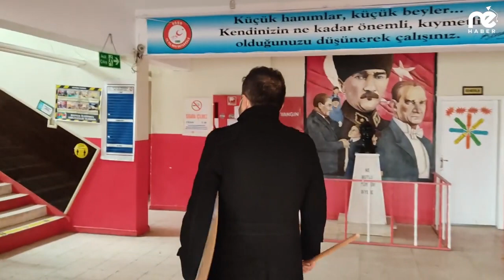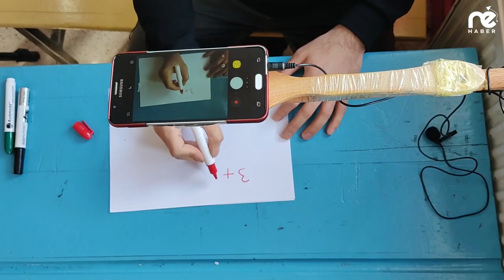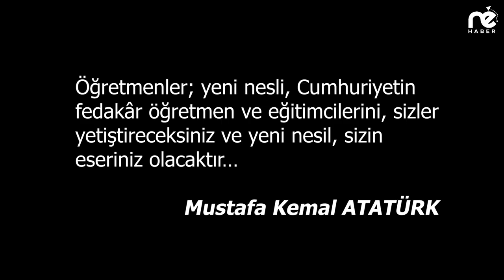" UZAKTAN ÖĞRETMEN "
''Bir öğretmenin en büyük mutluluğu ; öğrencilerinin gözlerindeki parıldayan ışığı gördüğü andır. ''
Öğrencilerimiz için yaptığım çalışmalar ile bu güzel anımda yanımda olan  Ne HABER ekibine bu çalışmalarından dolayı teşekkür ederim.
Siirt’in Eruh ilçesinde görev yapan matematik öğretmeni Yasin Tan’ın uzaktan eğitim dersleri için tahta kaşıktan bir düzenek hazırladı.
Bu düzenek sayesinde EBA ve ZOOM gibi platformlar üzerinden daha rahat bir şekilde ders anlatabiliyor. Aynı zamanda öğrencilerin eksik kaldığı noktalarda YouTube üzerinden çektiği videolarla destek veriyor.
Öğrenciler için faydalı şeyler yapmak istediğini belirten Öğretmen Yasin Tan, “Bu süreçte öğrencilere daha fazla nasıl yardımcı olabilirim diye düşündüm ve bu düzeneği yapmaya karar verdim. Bu düzenek sayesinde öğrencilere daha kolay bir şekilde ders anlatabiliyorum. Bu süreçte bana destek veren herkese teşekkür ederim.” dedi.
Öğrencilerle ayrı bir bağı olduğunu söyleyen Tan, “Bütün öğrencileri çocuğum gibi görüyorum. Onları çok seviyorum. Bu süreçte de derslerden geri kalmasınlar diye yardımcı kaynakların yanı sıra çektiğim videolarla destek vermeye çalıştım. Öğrencilerle aramda farklı bir bağ var. Onlara da her zaman demişimdir, ben sadece bir öğretmen değilim, gerektiğinde beni bir baba bir ağabey olarak görün.” ifadelerini kullandı.

lgs matematik çarpanlar ve katlar yeni nesil soru çözümü,
2020 lgs matematik genel tekrar,